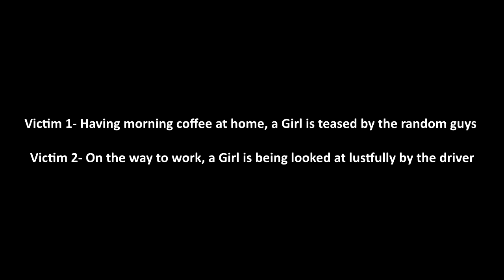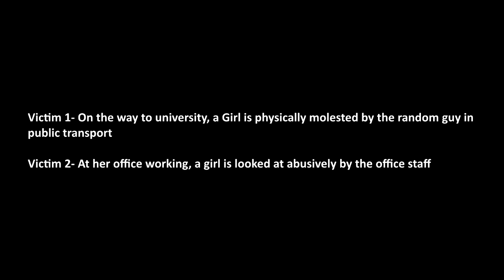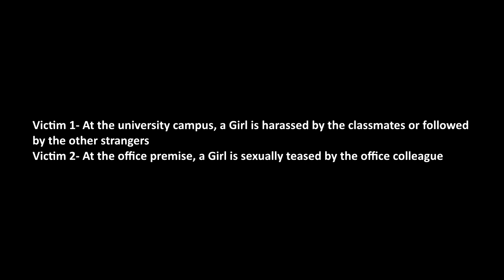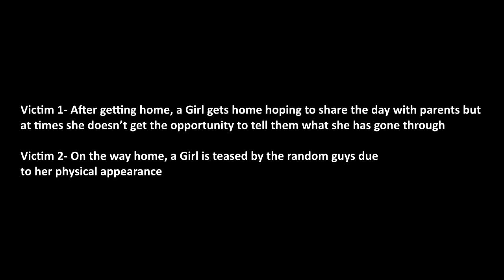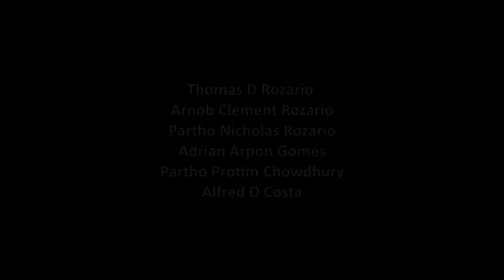What if - IMCSLFCSFF 18014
This video is proposed in the context of the short film competition "Lens for Change Short Film Festival" launched by the International Movement of Catholic Students (IMCS Pax Romana)